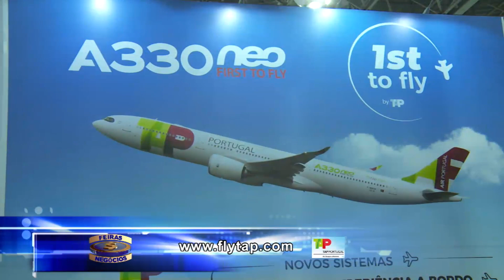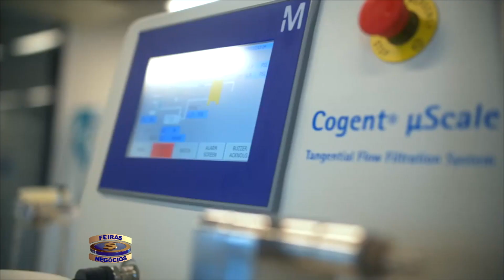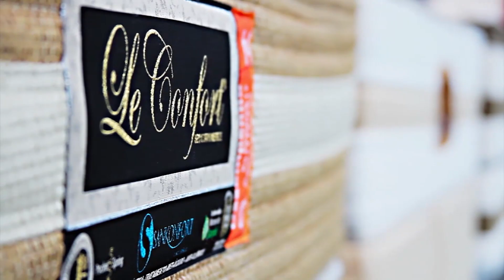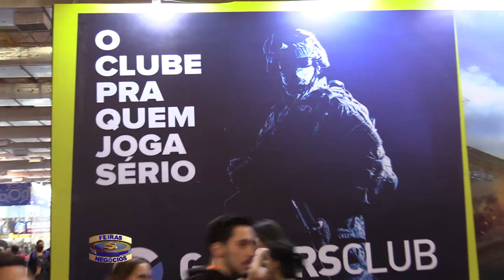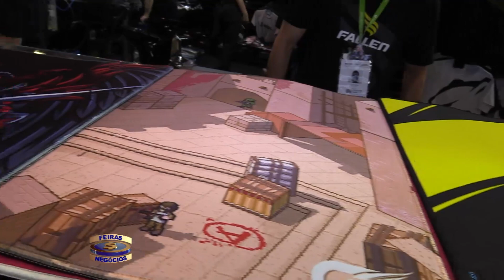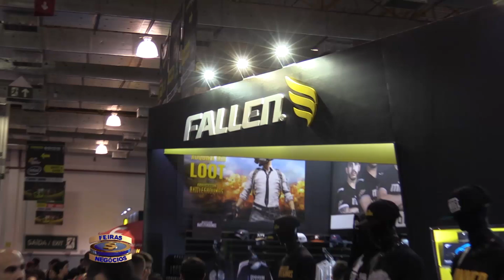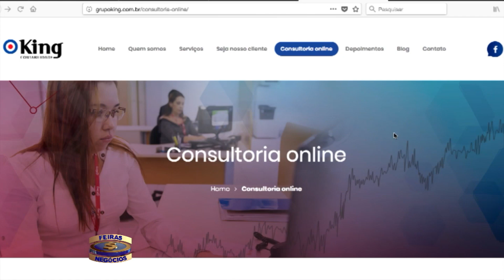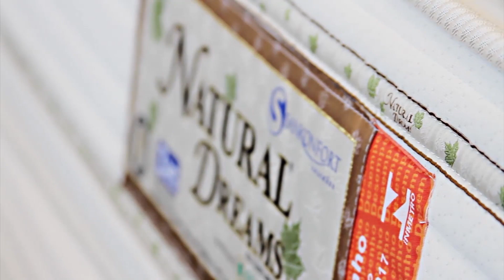Feiras & Negócios - 20 10 18